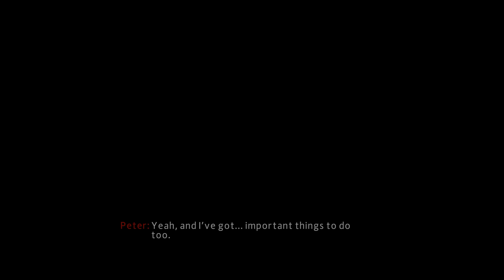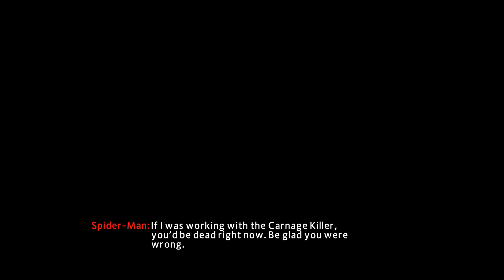THE AMAZING SPIDERMAN REAL GRAPHIC: PETER PARKER 4K 60FPS #3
Welcome To Remastered Gameplay! Real Graphic!
Mission No One Is Safe 0:01
Mission The Hunters And The Haunted 24:00

Dont Forget To Change Quality Of Video
1080p
1440p
2160p(Best)